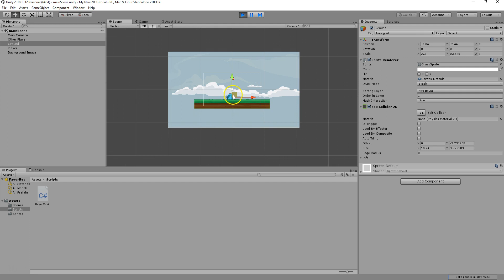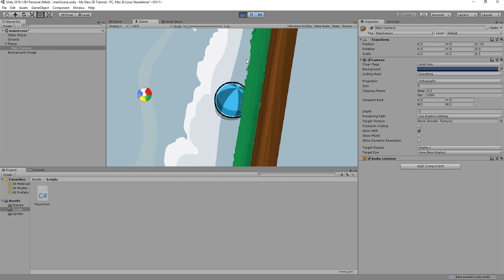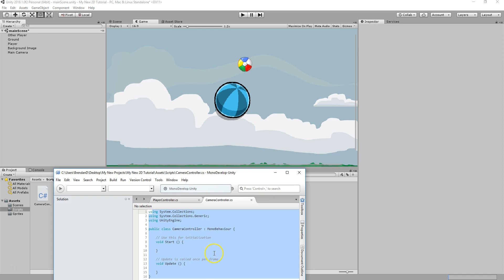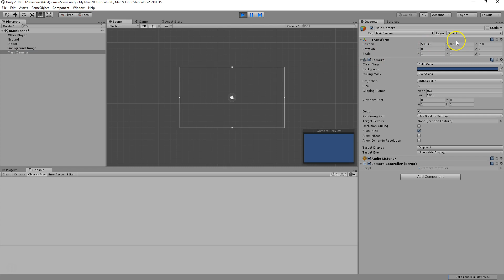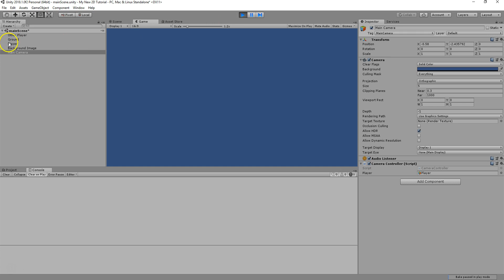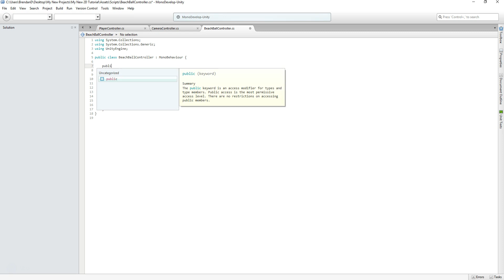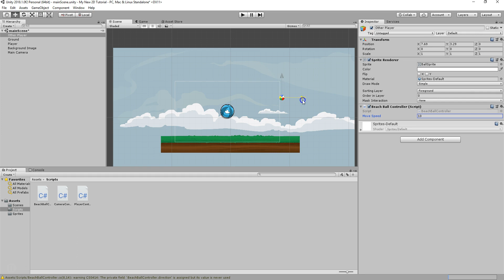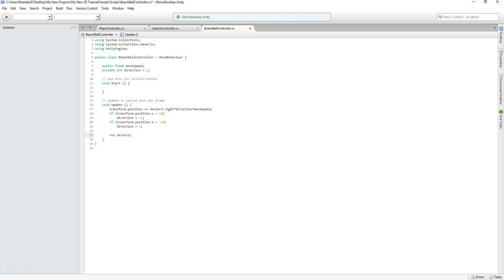03 - Transform, Position, Scripting Camera to Follow Player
In this video we look over how to have the camera follow the player in two different ways - either as a child of the player GameObject or by scripting it with two lines of code.

I also demonstrate how to animate an object going back and forth.